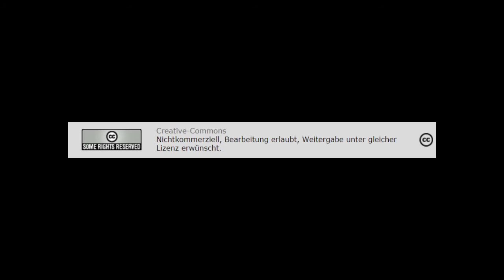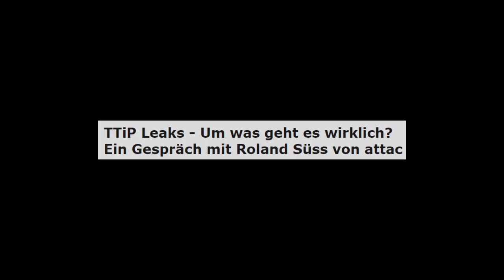TTiP Leaks - Um was geht es wirklich? - Roland Süss von attac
Autorin: Maggie Bernreuther
RadioZ, Nürnberg
Creative-Commons
Nichtkommerziell, Bearbeitung erlaubt, Weitergabe unter gleicher Lizenz erwünscht.